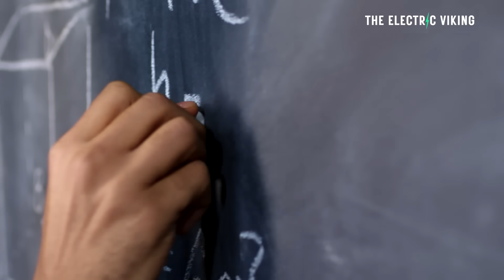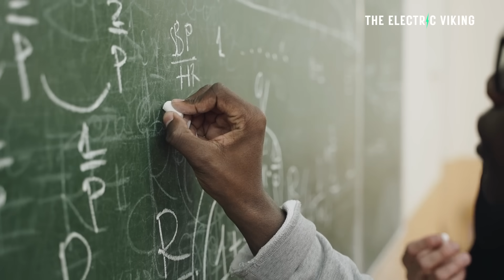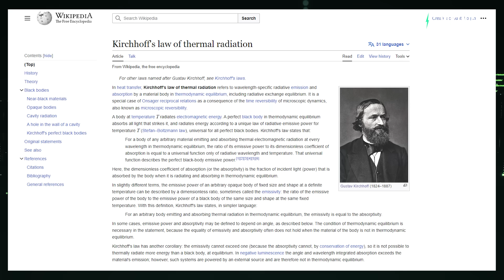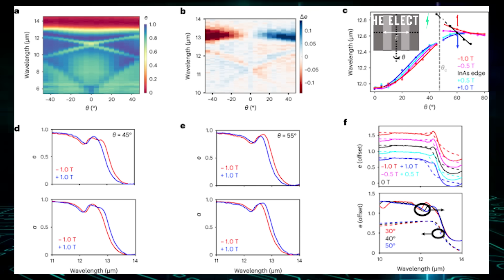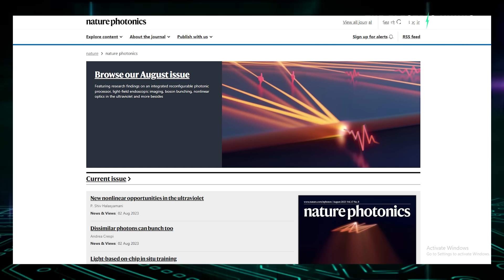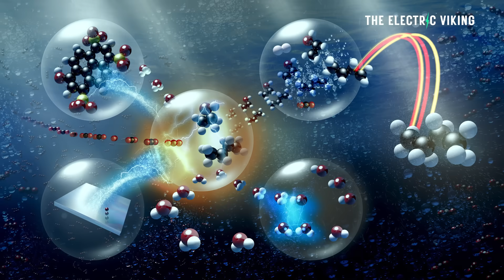Amazing discovery as Kirchhoff's law of thermal radiation broken in the US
NEW 2D solar cells with 100% higher efficiency revolutionize space